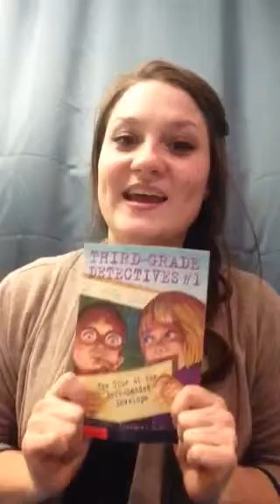Book Talk: Third Grade Detectives #1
Title: Third Grade Detectives #1 The Clue of the Left-Handed Envelope
Author: George E. Stanley